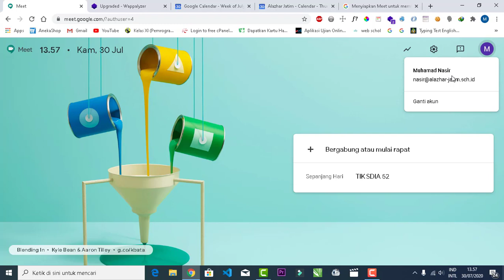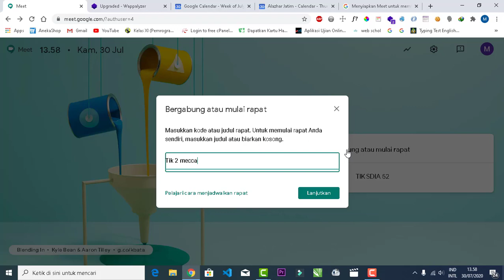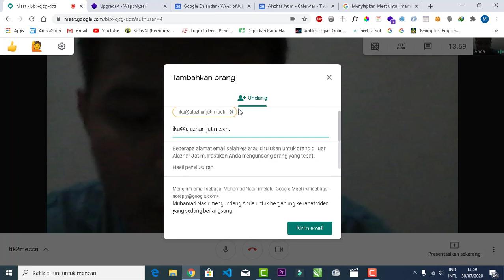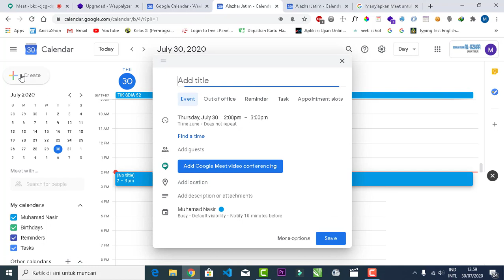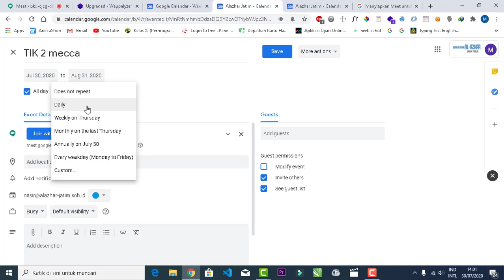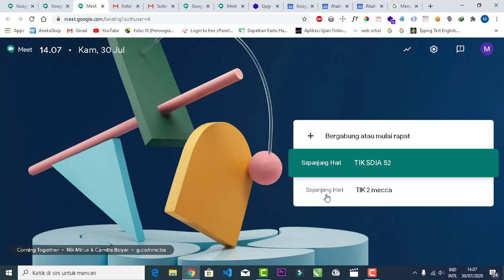Cara membuat Jadwal Google meeting secara Terjadwal di halaman Homepage dan google calendar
Google meet Tutorial membuat jadwal